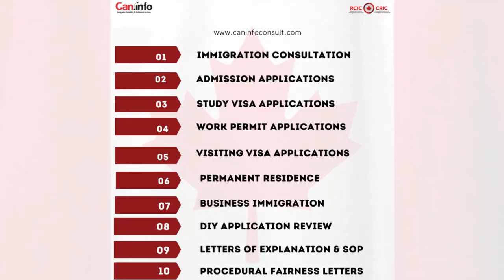We sold our Canadian property at a loss